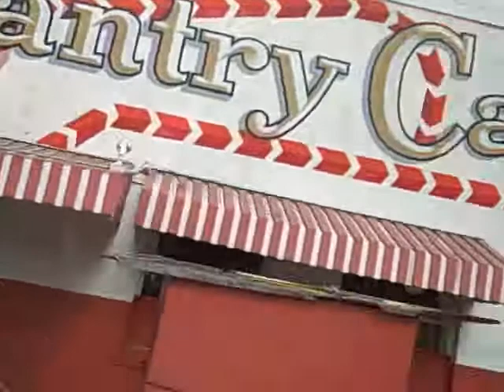A Day in the (L.A.) Life